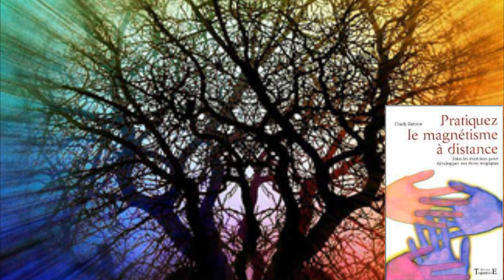🌸Apprendre et maitriser le magnétisme 🌸